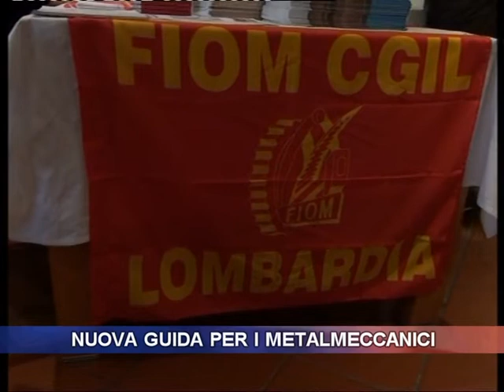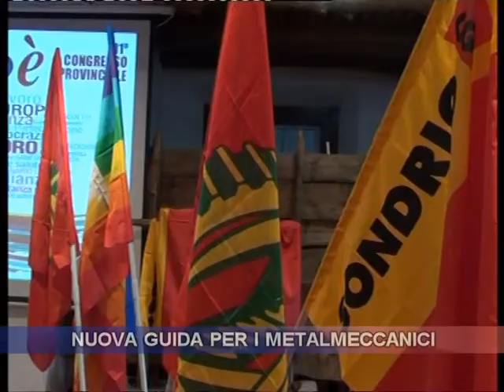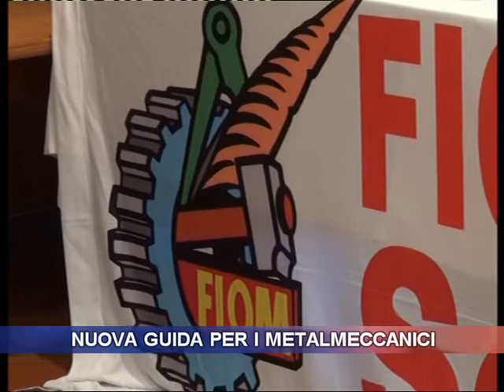Nuova guida per i metalmeccanici